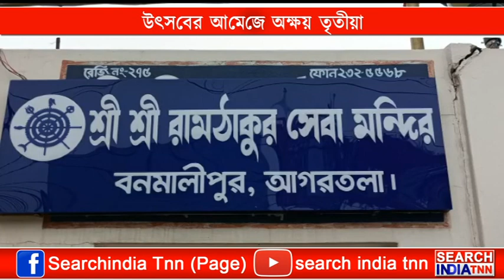উৎসবের আমেজে অক্ষয় তৃতীয়া